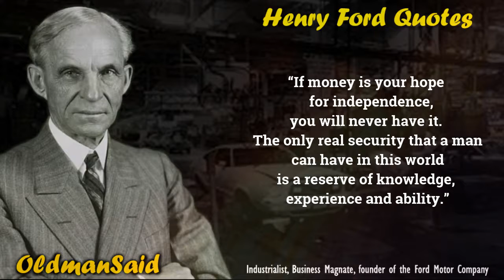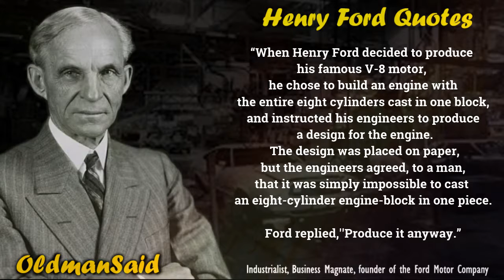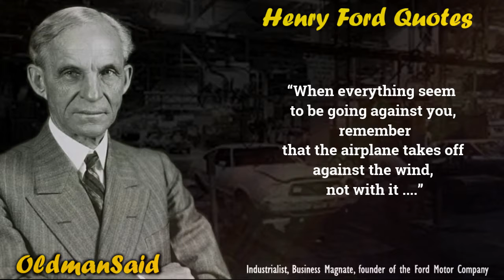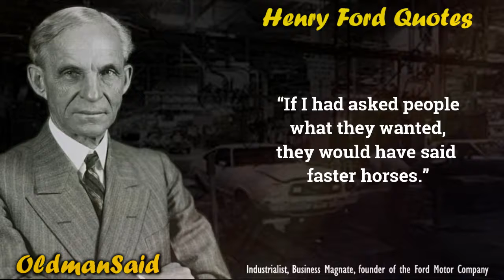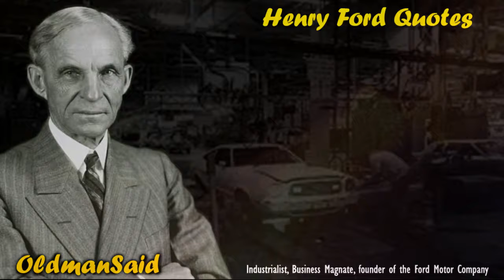Quotes From Henry Ford On Business, Leadership And Life.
Henry Ford was an American industrialist, business magnate, founder of the Ford Motor Company, and chief developer of the assembly line technique of mass production.